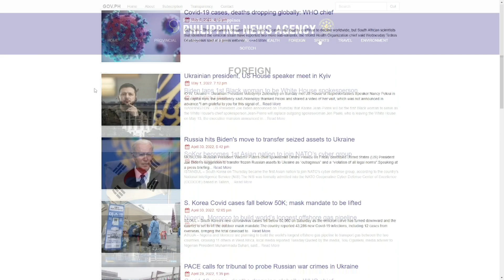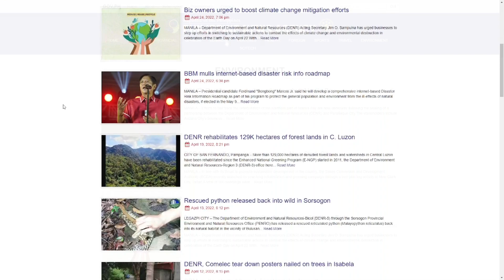Philippine News Agency